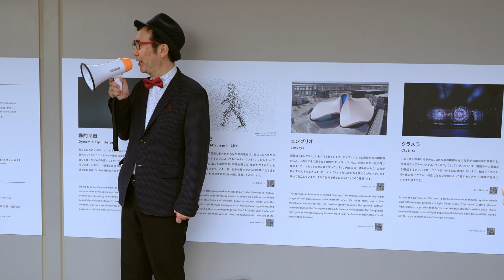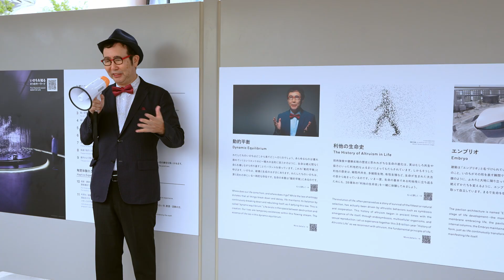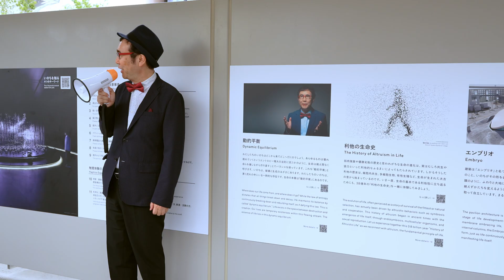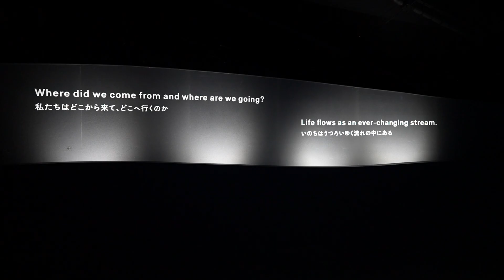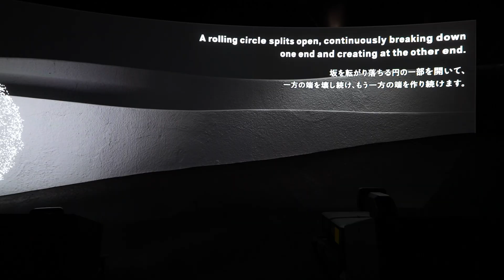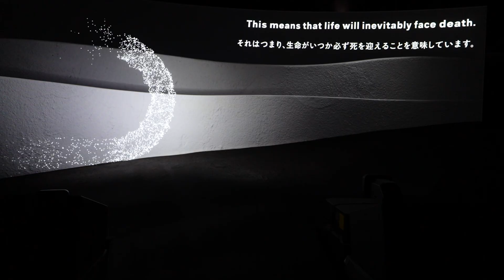The Dynamic Equilibrium of Life Pavilion｜Full Tour & Commentary by Dr. Shinichi Fukuoka | Expo 2025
Explore the Dynamic Equilibrium of Life Pavilion, one of the official exhibits at Expo 2025 Osaka, Kansai, Japan — produced by renowned biologist Dr. Shinichi Fukuoka.

In this full-length video, Dr. Fukuoka himself takes you on a guided journey through the pavilion, from its core philosophy to the immersive interior experience.

Captured in stunning 4K resolution, this video offers rare access to one of the most thought-provoking exhibits of the Expo.
Join us in exploring one fundamental question:
What does it mean to be alive?

⏱️ Chapters
00:00｜Pavilion Exterior
00:06｜Overview by Dr. Shinichi Fukuoka
02:42｜Inside Tour with Dr. Shinichi Fukuoka
04:07｜Immersive Experience (Main Exhibit)

🧠 What is Dynamic Equilibrium?
Life is sustained not by stillness, but by a delicate, ever-changing balance.
This pavilion brings to life Dr. Fukuoka’s concept of dynamic equilibrium, letting visitors feel and understand the essence of life through science and art.

📌 Filming Info
・Camera: Sony α7C II
・Editing: DaVinci Resolve Studio